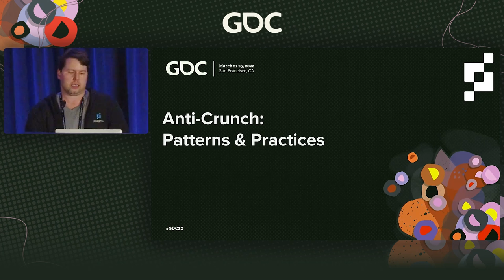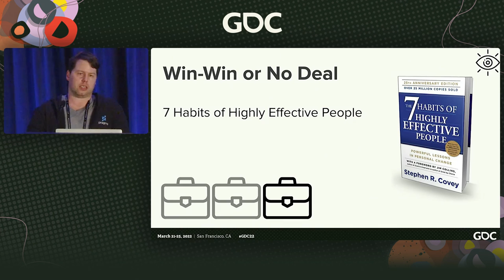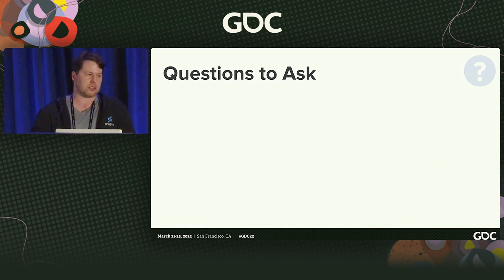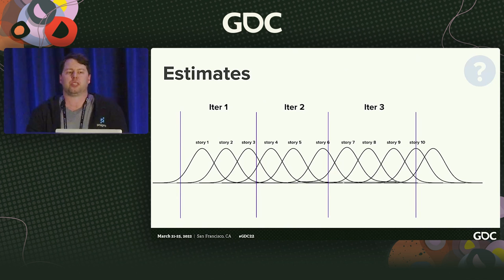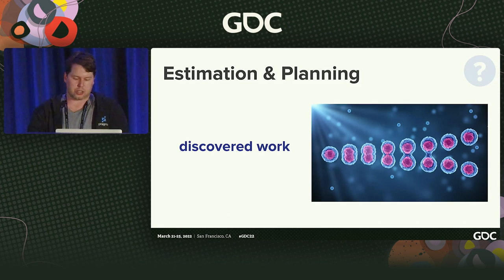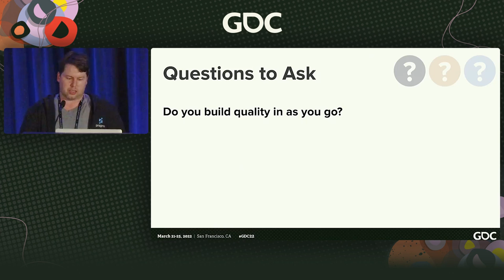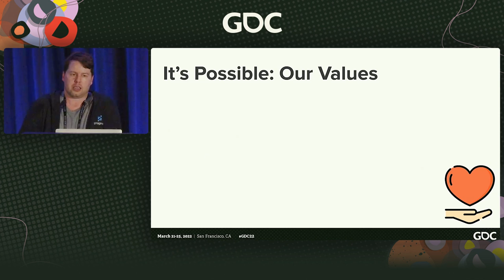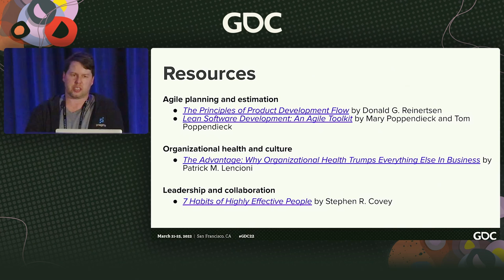Anti-Crunch: Patterns and Practices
In this 2022 Production Essentials Summit talk, Pragma Platform, Inc.’s Chris Cobb dives into several strategies he and his team use to battle crunch culture. He'll describe how they practice their values of "Customer Triumph," "Quality at Speed," and "Unlocked Teams," to build healthy strategies for development.